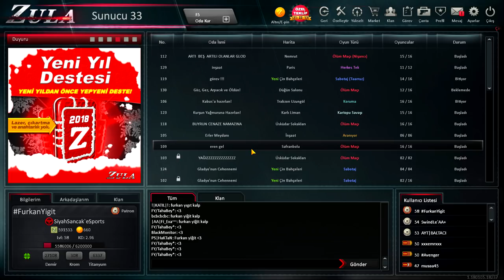SINIRSIZ GLOCK18 SATIN ALDIM! - ZULA